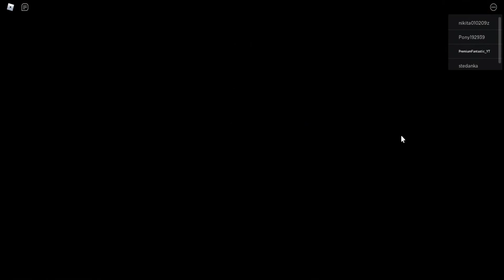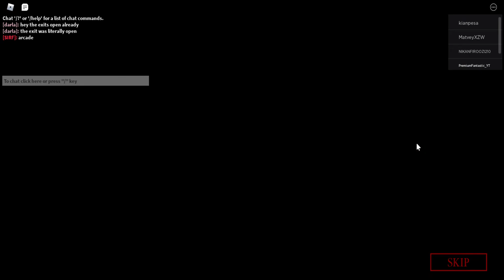Roblox Piggy: The Lost Book Chapter 2!